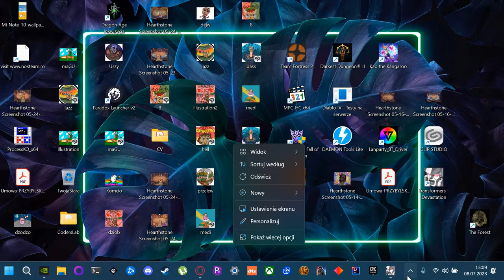TD2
Karta graficzna: NVIDIA GeForce GTX 1660 Ti
Procesor: AMD Ryzen 5 4600H with Radeon Graphics
Pamięć: 16 GB RAM (użyteczne 15.36 GB RAM)
Bieżąca rozdzielczość: 1920 x 1080, 120Hz
System operacyjny: